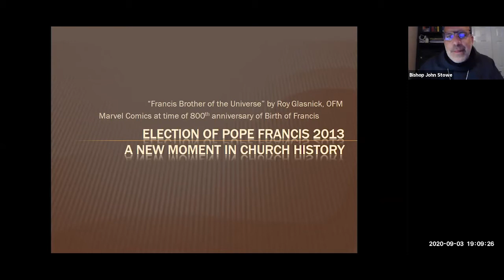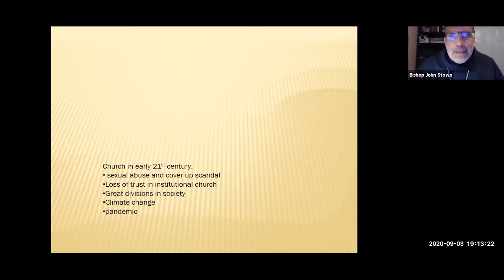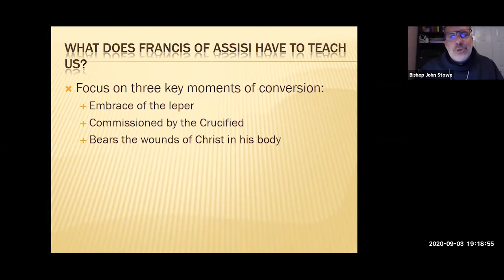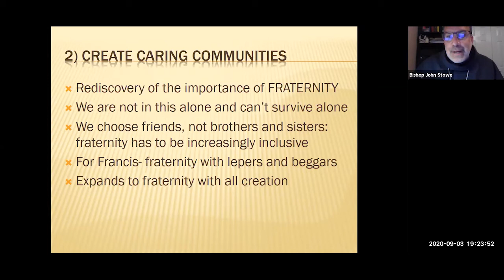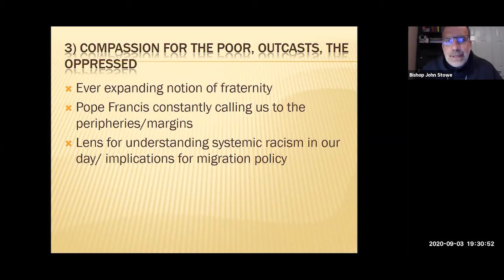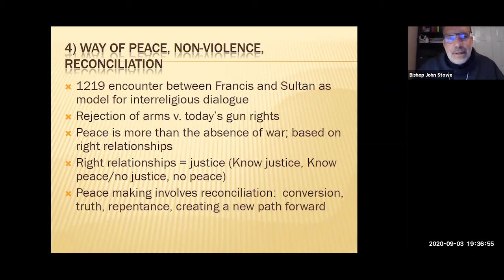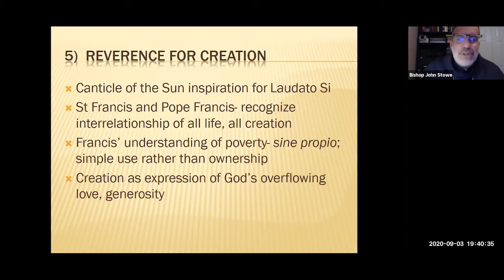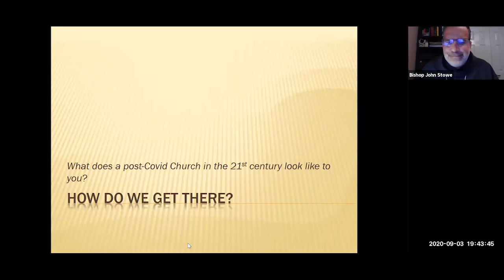Rebuild My Church, Bishop John Stowe, OFM Conv.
FST Fall Franciscan Zoom Lecture #1:
Rebuild My Church: What Franciscan Spirituality Has to Say to the Church Today
By Bishop John Stowe, OFM Conv.

A key moment in the conversion of Francis of Assisi was the invitation he received from the Crucified Christ to rebuild the Church. While his literal response got him started with the fraternity and movement he started, Francis became a force for renewal of a Church in need of the infusion of God’s Spirit. What does Francis of Assisi and his approach to the Gospel say to the Church today? How can we face the consequences of sexual abuse and cover-up scandals, the Covid-19 pandemic, political divisions in church and society, and the infection of systemic racism with a spirit of Franciscan renewal?

Register for future lectures separately by visiting FST.edu News and Events

by clicking on GIVE NOW.